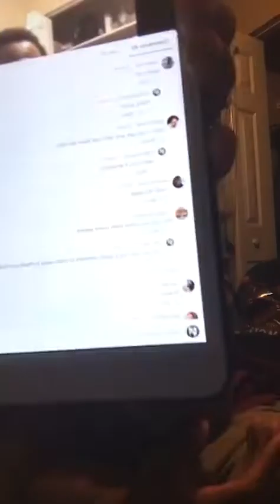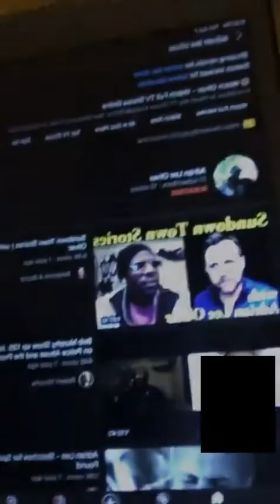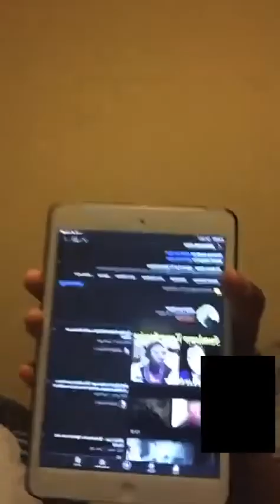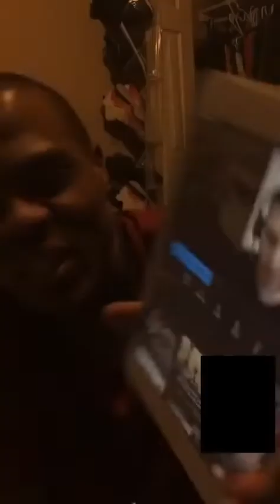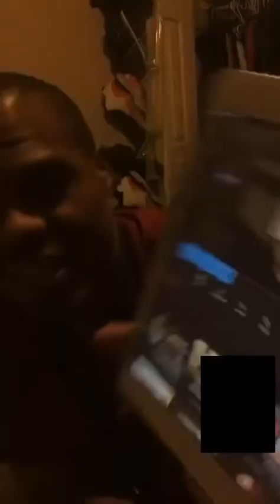Happy living life